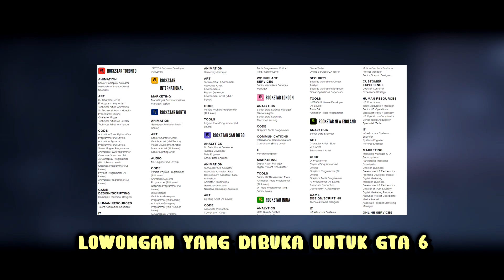ROCKSTAR BUKA RATUSAN LOWONGAN PEKERJAAN! UNTUK GTA 6?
Hai semuanya! Perkenalkan gw Ryan Ananda. Stay positive guys!